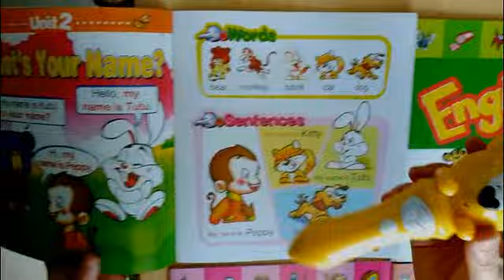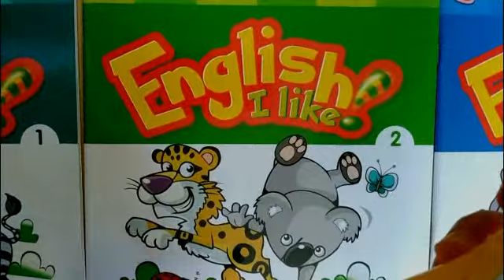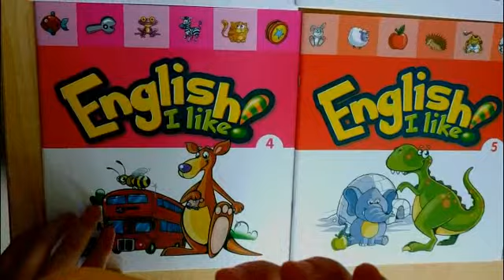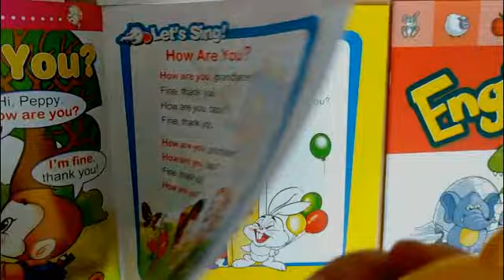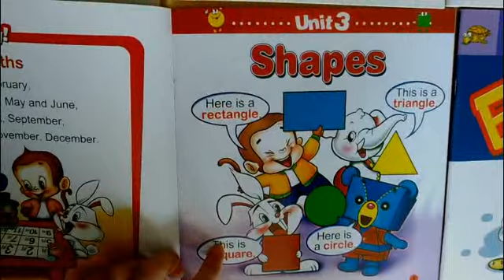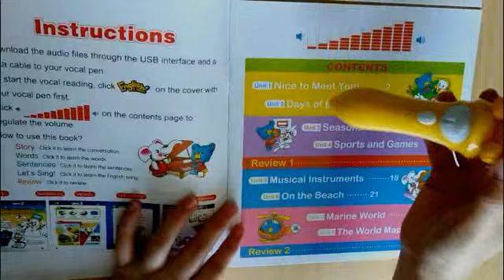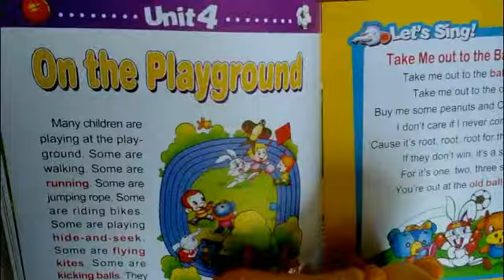DC040 talking pen-XYX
Children English talking pen reading pen